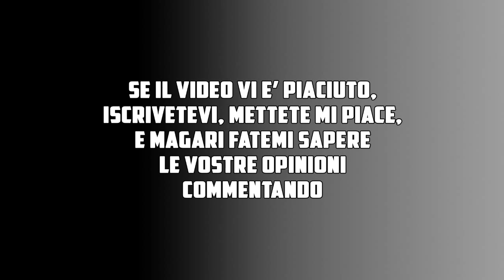Metal Gear Solid V - The Phantom Pain (PS4) - Missione opzionale # 6